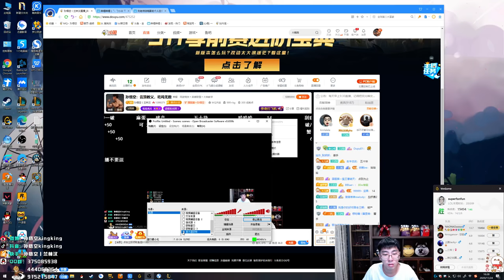【猴哥】蘭林漢悟空：悟空VS劍姬 國服 隊友瘋狂問號 想贏就躺好（20201125P）